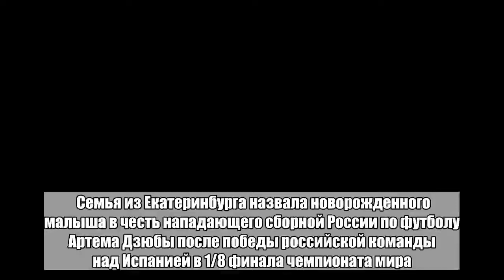В честь Дзюбы назвали ребенка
Семья из Екатеринбурга назвала новорожденного малыша в честь нападающего сборной России по футболу Артема Дзюбы после победы российской команды над Испанией в 1/8 финала чемпионата мира. Об этом сообщает 66.ru. По словам мамы малыша, ребенка, родившегося за полтора часа до матча сборной, планировали назвать Мироном. Тем не менее, после того как россияне переиграли испанцев в серии послематчевых пенальти, отец мальчика Олег Дзюба предложил назвать ребенка Артемом в честь 29-летнего нападающего. Дзюба стал автором единственного гола россиян в матче с Испанией. На 41-й минуте встречи форвард сравнял счет, реализовав 11-метровый. После того как основное время и два дополнительных тайма победителя не выявили, сборная России обыграла испанцев в серии пенальти со счетом 4:3. В 1/4 финала турнира Россия сыграет с Хорватией. Матч пройдет в Сочи 7 июля. Встреча начнется в 21:00 по московскому времени.Больше важных новостей в Telegram-канале «Лента дня».